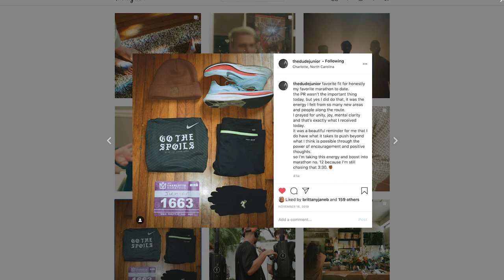What The Suffer Club is all about.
Playing the supporting role is at the center of being apart of The Suffer Club